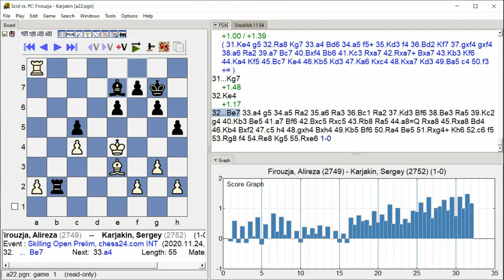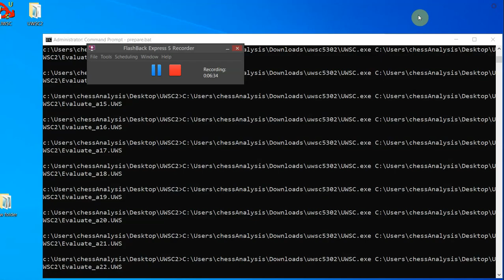Karjakin,Sergey Svidler,P, Skilling Open Prelim, Round 8